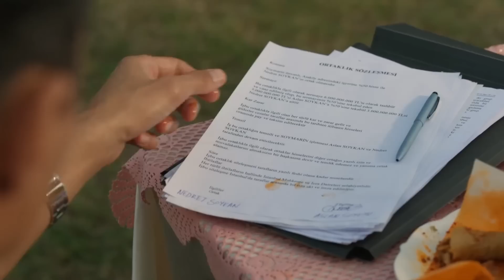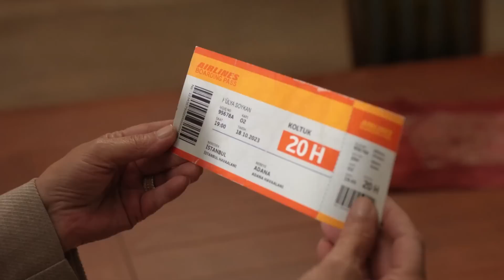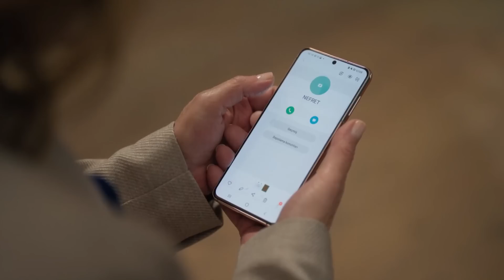Soykan Ailesine Büyük Darbe! - Aile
Soykan Ailesine haciz geldi. "SENİN AİLENİN PARASI YOK"

16. Bölüm Özet:

Devin’in çocuklar için çiftlik eve dönmesiyle birlikte Soykanlar için yeni bir dönem başlarken; açılan soruşturmada Soykanlara büyük bir para cezası kesilir. Cezayı ödeyebilmek içinmarinada ortak arayışına giren Aslan’ın kapısını çalacağı ilk kişi Adana’da yaşayan halası Nedret Soykan olur. Ancak Nedret bu teklifi kabul etmek için Hülya’dan onu zorlayacak birşey ister. İki kadın arasında geçmişte yarım kalan hesaplar yeniden açılacaktır.

Nedret’e duyulan ihtiyaç Hülya’yı öfkeden deliye döndürürken; Aslan, gerekli parayı bulmakiçin başka yollar aramaya başlar. Diğer yandan Leyla’nın suçsuzluğunu ispat etmek için de elinden geleni yapar. Leyla’yı kurtarabilmek için gözünü karartan biri daha vardır: Cihan.Ancak bu durum Serap’la arasında büyük bir çatışmaya sebep olur.Zeyno’nun okulda yaşadığı tatsız bir olay üzerine Aslan ve Devin, veli olarak okula giderler.

İkili, ortadaki sorunu çözmeye çalışırken; sorun giderek büyüyecektir. Diğer taraftan artıkmesleğini yapmaya başlayan Devin, kliniğinde sürpriz bir misafir ağırlar.Leyla’nın cephesinde yaşanan sürpriz gelişmeler tüm aileyi uçurumun kıyısına getirir. Aslan; başta Hülya olmak üzere Soykanların hayatını geri dönülemez şekilde değiştirecektir.

Yönetmen: Ahmet Katıksız
Senaryo: Hakan Bonomo
Yapımcı: Kerem Çatay
Yapım: Ay Yapım

OYUNCULAR
Aslan Soykan: Kıvanç Tatlıtuğ
Devin Akın: Serenay Sarıkaya
Hülya Soykan: Nur Sürer
Cihan Soykan: Nejat İşler
Leyla Soykan Sayıcı: Canan Ergüder
İbrahim Soykan: Levent Ülgen
Seher Soykan: Emel Göksu
Tolga Sayıcı: Mert Denizmen